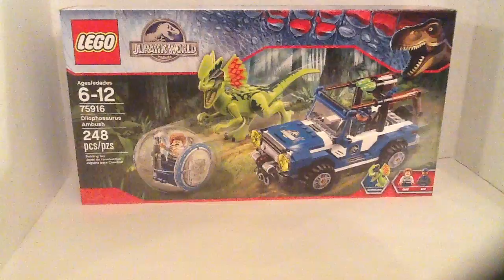Lego Jurassic World set! Dilophosaurus ambush